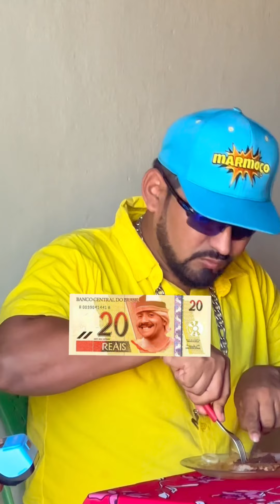Pegadinha em Pedro do Rosário-MA